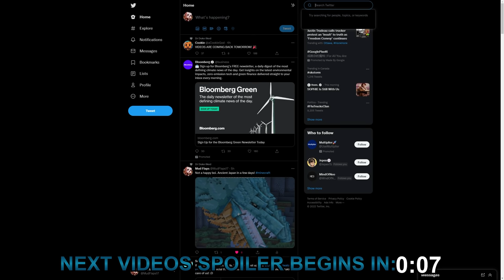I Survived 100 Days in ANCIENT JAPAN in Hardcore Minecraft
Install Raid for Free ✅ Mobile and PC and get a special starter pack 💥Available only for the next 30 days!

➤ Credits :
DrDuke (comment duke is a bum)
ArtsByKev
Corinthius
Painful
Swidge
G Squad
LittleDevRoom
Mythic Studios

➤ And special thanks to Banathe, Kdriiq, Arcticu, and T0xic for helping out!